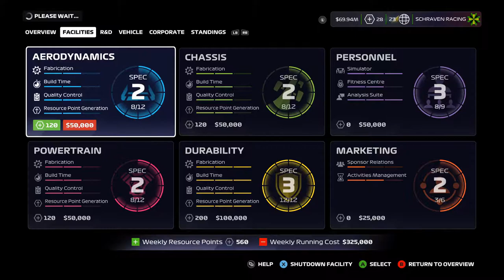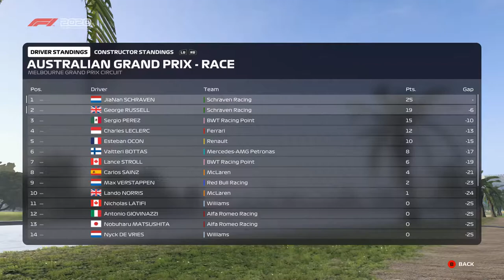F1 2020 MyTeam Career Mode #37: DRAMA VOOR MERCEDES 😱 (Nederlands/Dutch)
SEIZOEN 4 IS BEGONNEN!!!
Console: Xbox One
Capture Card: Elgato HD60s
Editing Software: VEGAS 18.0 Pro
Thumbnail software: Photoshop CS6